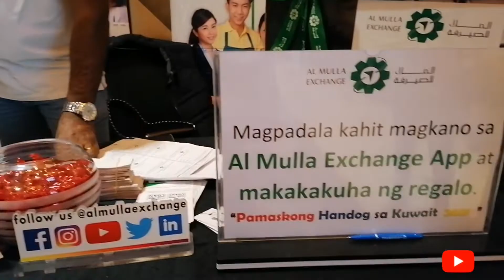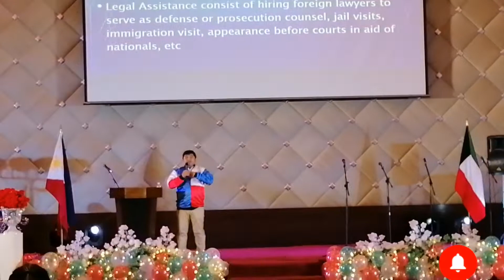PHILIPPINE EMBASSY CHRISTMAS PARTY IN CROWNE PLAZA HOTEL KUWAIT 2021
Christmas party / w Arnel Ignacio in Crowne Plaza Hotel Kuwait